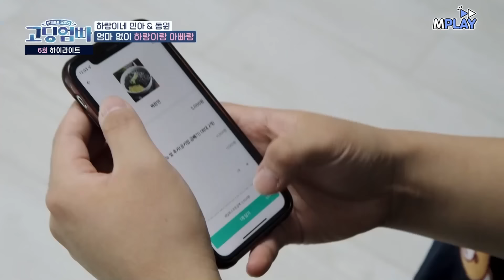고3 때 임신해 숨기고 졸업을? 승무원 꿈 포기한 20대 엄마의 학창시절😭 [고딩엄빠] | MBN 20220410 방송